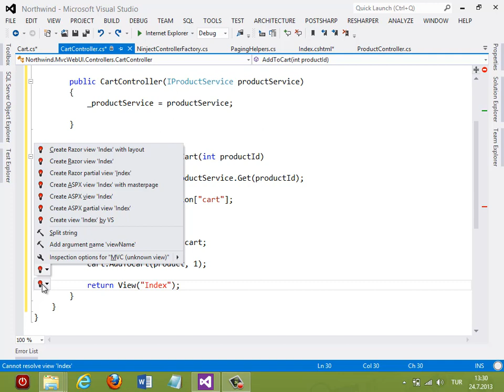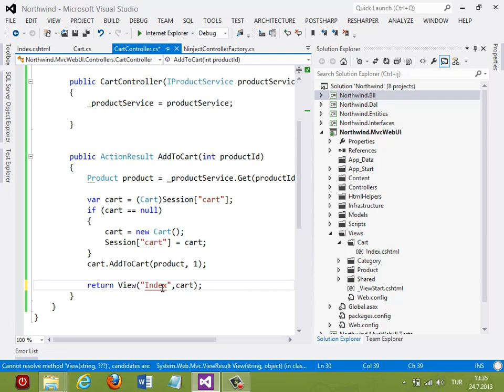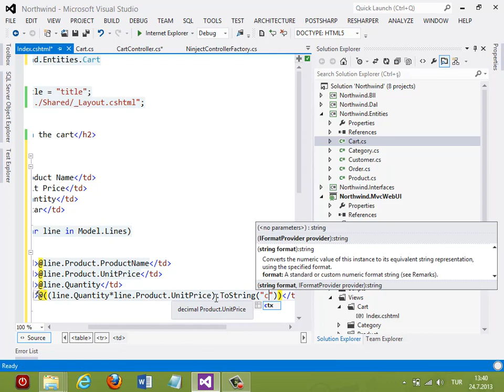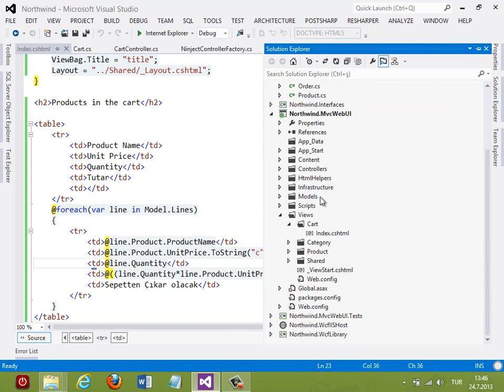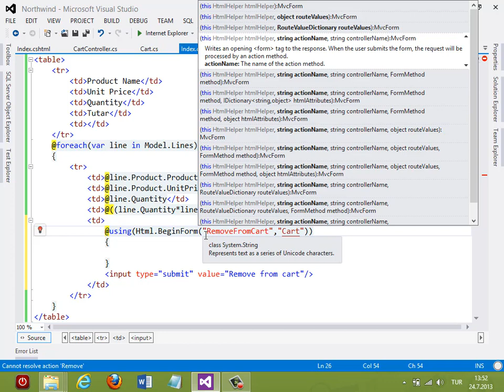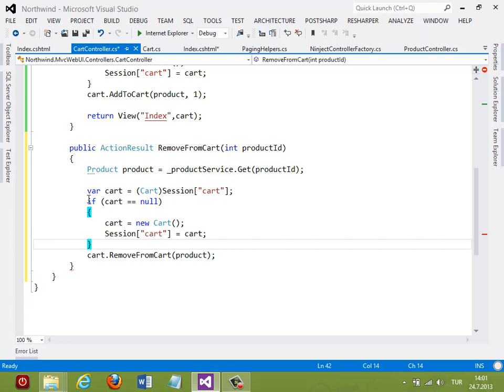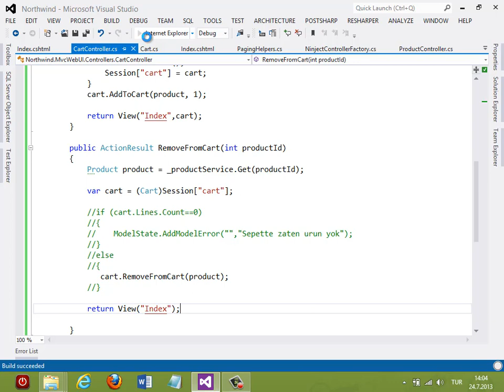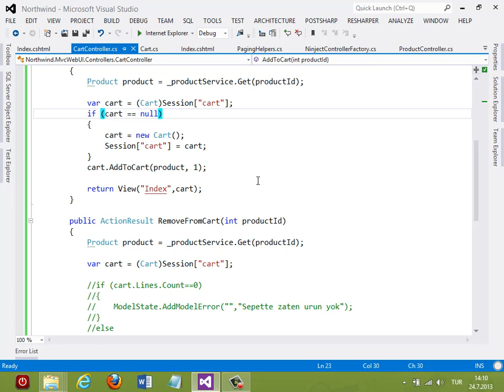Kurumsal Mimaride ASP.NET MVC Dersleri 9